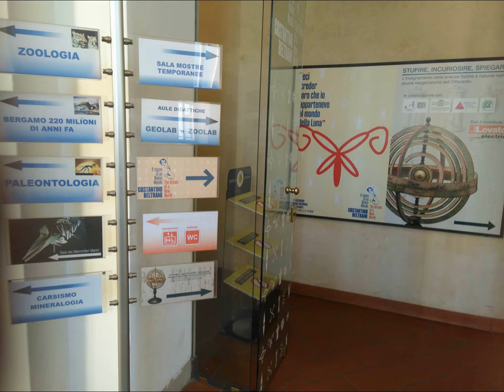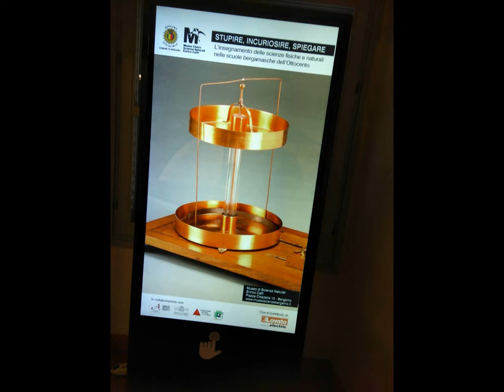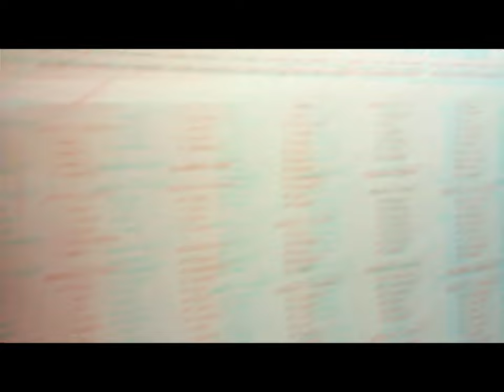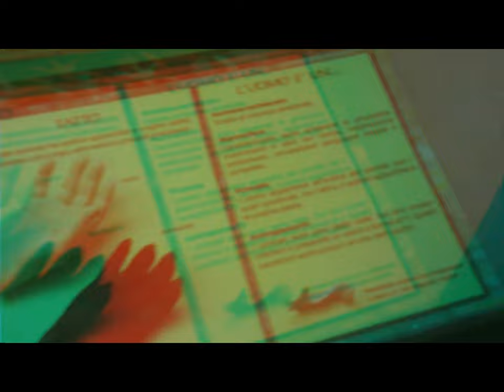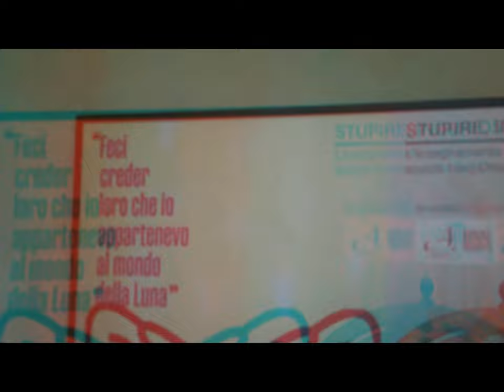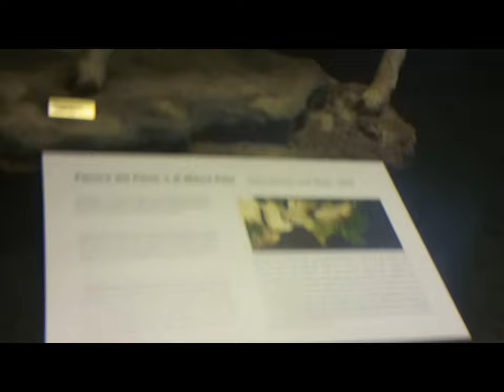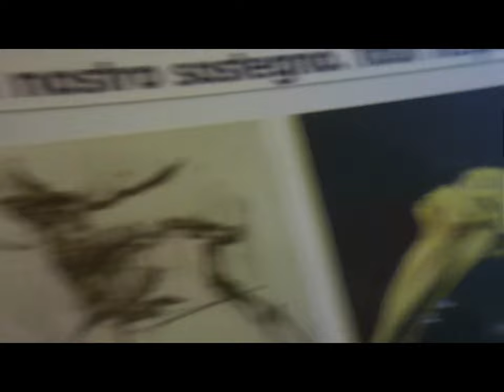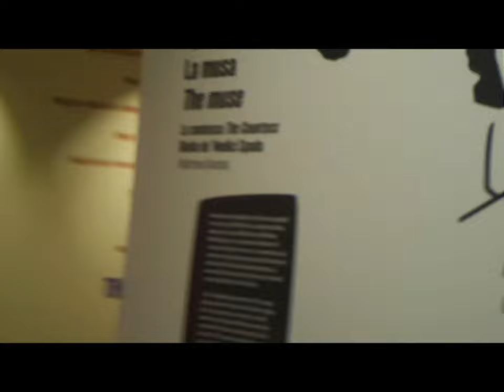2d 3d MAGIXhuawei&Bloggie ParaTutorialExhibits BG [bySergio Conegliano]